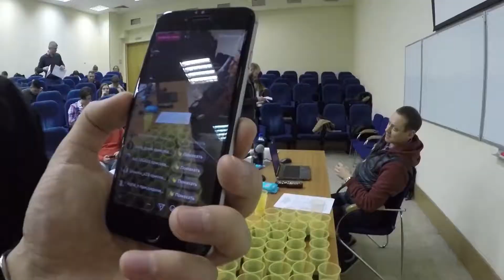Coca-Cola vs. Pepsi - Слепая дегустация